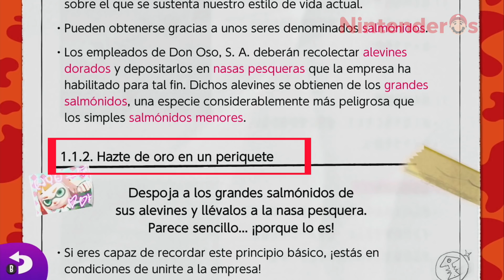Nintentour #2: ¡Calamares en su tinta por Cromópolis! | Splatoon 2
Una vuelta por Cromópolis no deja a nadie indiferente. Si te sientes como un pulpo en un garaje... No dudes en echar un ojo a este vídeo para enterarte de cómo se mueve esta gran ciudad.

¡La comunidad más grande de Nintendo en español!